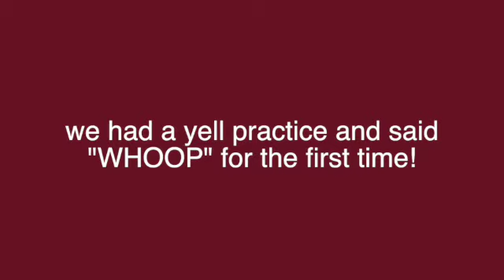PULL OUT DAY at TEXAS A&M UNIVERSITY - WHOOP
Hey guys! Here is a short & sweet video about Pull Out Day at Texas A&M University. It's a fun tradition that takes place every year for the sophomore class.

If you have any questions, I'm happy to answer them!

- mel